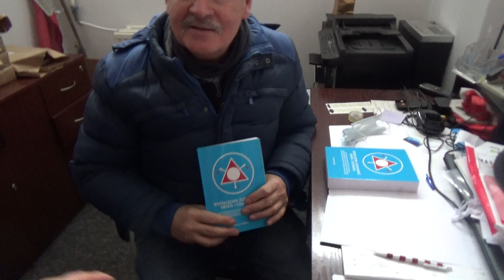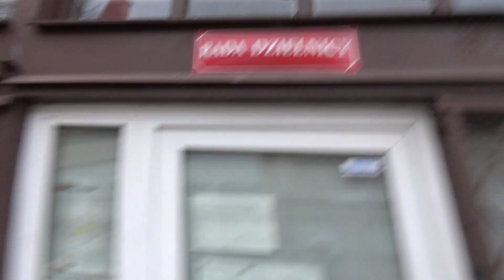JANUSZ ŁAPSZO PRZEWODNICZĄCY RADY DZIELNICY STOGI JEST AUTOREM NOWEJ KSIĄŹKI O DUCHOWOŚCI CZŁOWIEKA?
Dziś Rada Dzielnicy Stogi ma się określić i podjąć Uchwałę o wygaśnięciu mandatu radnej , która złożyła już dawno swoją rezygnacje!?  Jak dotychczas radni nie byli zgodni  w swoich działaniach, czego efektem jest brak Uchwały  Budżetu na rok 2020 . Na ostatniej sesji Komisji Ładu i Praworządności Rady Miasta Gdańska postawiono Radnym Dzielnicy Stogi, że jeżeli w ciągu miesiąca nie podejmą stosownych Uchwał to Rada Miasta rozwiąże Radę Dzielnicy Stogi.  Mieszkańców Dzielnicy Stogi nie interesują wewnętrzne tarcia i animozje Radnych, gdyż jeżeli rozwiążą Radę Dzielnicy wraz z tą  Decyzją nastąpi przepadek dla Dzielnicy 180 tys. złotych z jej budżetu  i na pewno w takim przypadku nie wybiorą do nowej Rady   aktualnych Radnych tej Dzielnicy!